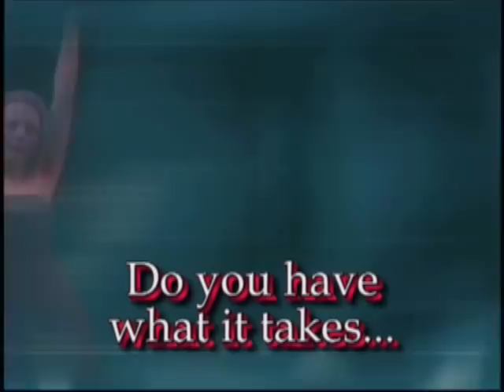Arizona Young Artists' Competition 2016 - Register Today!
The 16th annual Arizona Young Artists' Competition provides an opportunity to showcase the diverse and emerging talent of young Arizona artists, age 15-19, in the areas of Acting, Dance and Voice. Previous winners include Scott MacIntyre, 2009 American Idol Finalist!

The top four finalists in each category will be selected by a panel of qualified judges from the preliminary auditions held March 29-March 31 to participate in the final competition on Saturday, April 2, 2016.   The winner in each category will receive a $1,000 scholarship to help further their education in the arts.  The audience will also have a chance to participate - they will select a People's Choice Winner in each category to receive a cash prize!

To register to compete in the program, please For tickets to the finals on Saturday, April 2, 2016 or for more information on the Arizona Young Artists' Competition, please visit HerbergerTheater.org.